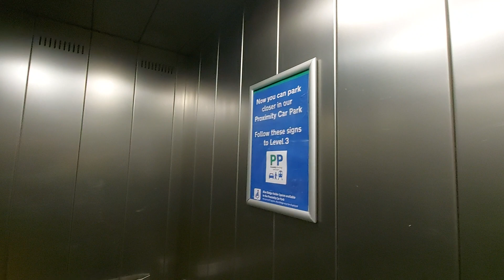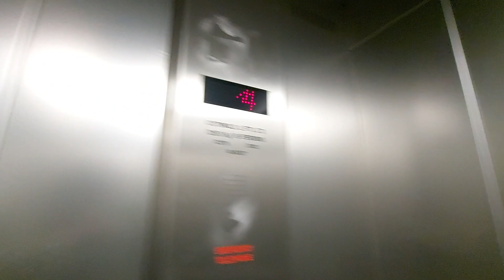2002 Cotswold Lifts @ Manchester Piccadilly Car Park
Serial Number - C1278/C1279